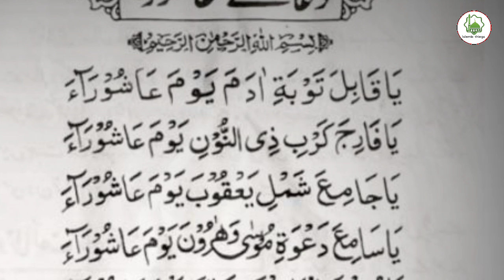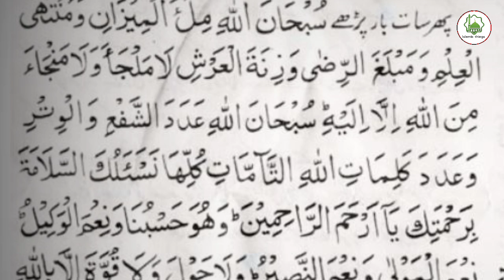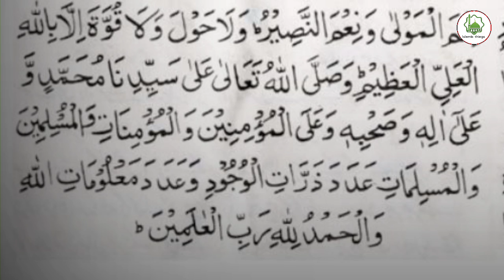Dua e Ashura | Dua Ashura full HD text | ziyarat e Ashura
dua e Ashura.
Dua e Ashura in urdu.
Dua e Ashura HD text.
ziyarat Ashura.